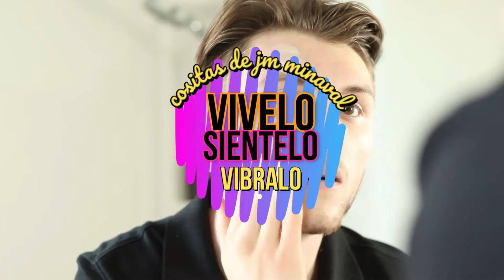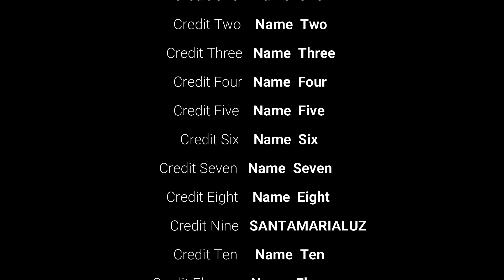Como Hacer Mermelada de Fresa en casa